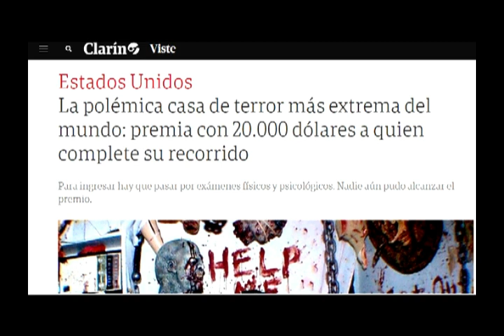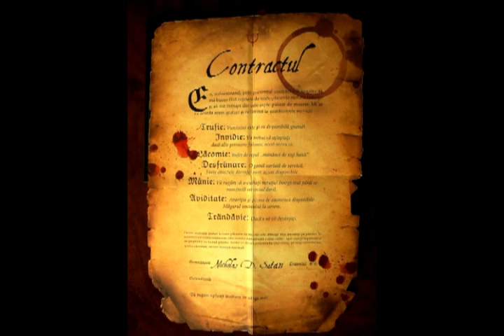Squid Game y Masonería + Mansión de tortura extrema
Que estarías dispuesto hacer por dinero?
Te presento este video en donde Analizamos la Serie de Squid Game, su trasfondo oculto y significado. Ademas de mostrarte la Mansión de terror mas atroz de todos los tiempos.

Seguime en Tik Tok para ver los videos cortos @conspiranoica777

Puedes Colaborar con pequeñas Donaciones a traves de MERCADO PAGO para seguir Creando este tipo de Contenido. Y Mejorar la calidad de video, sonido y edición!! En cada video Agradeceré tu Donación!!!

LINK x $100 (arg)👌💗

LINK x $300 (arg)👌💗💗💗

LINK x $500 (arg)👌💗💗💗💗

LINK x $1000 (arg)👌💗💗💗💗💗💗💗💗